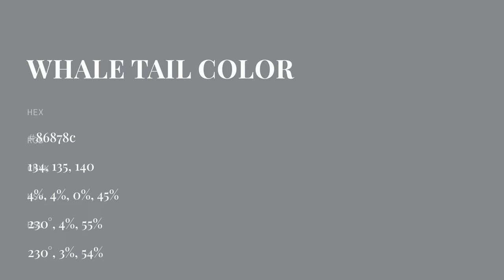Whale Tail color 86878c hex color - Grey color - Warm color 86878c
What color is Whale Tail ? 86878c hex color - Grey color - Warm color 86878c

Hex 86878c Color Code is also known as Whale Tail color.